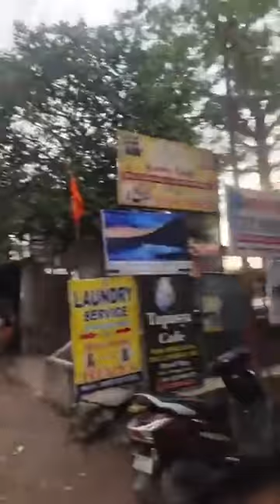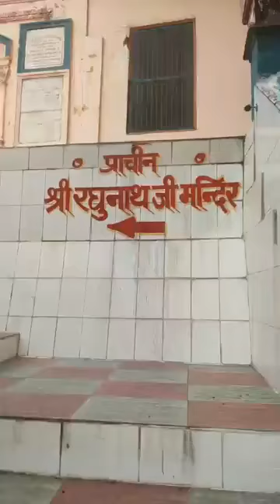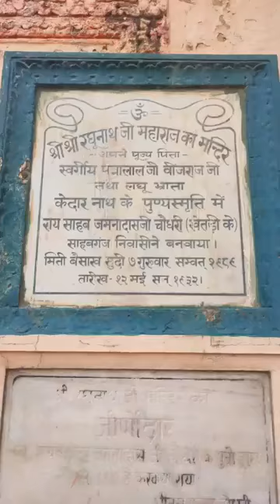ഋഷികേശ് l Rishikesh l ഹിമാലയത്തിലേക്കുള്ള പ്രവേശനകവാടമായ ഋഷികേശിലൂടെ ഒരു സഞ്ചാരം l KSHETRA YATRA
ഹിമാലയത്തിലേക്കുള്ള പ്രവേശനകവാടമായ, ഹിമാലയ താഴ്‌വരയിൽ ഗംഗാ നദിയോട് ചേർന്ന് പുണ്യനഗരമായ ഹരിദ്വാറിൽ നിന്നും 25 കി.മി ദൂരത്തിൽ സ്ഥിതി ചെയ്യുന്ന ഋഷികേശിൻ്റെ സായാഹ്ന കാഴ്ചകൾ തത്സമയം.